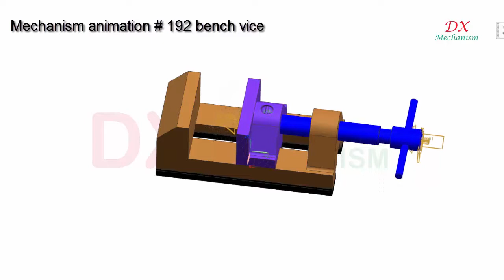mechanism animation #192 bench vice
dx mechanism.